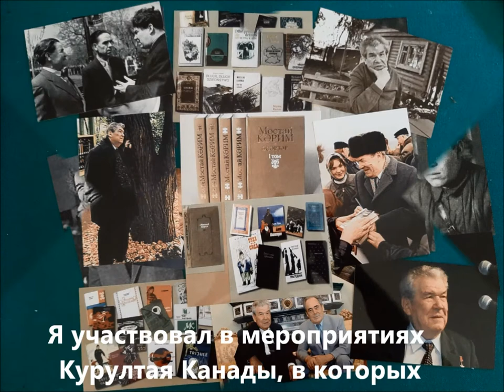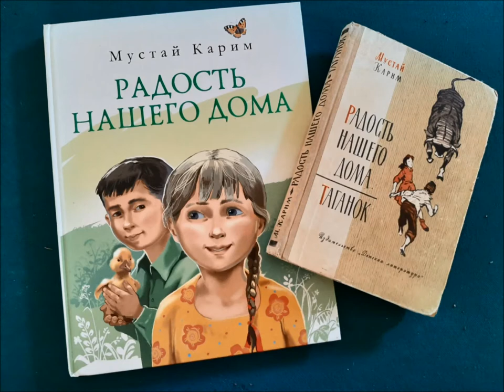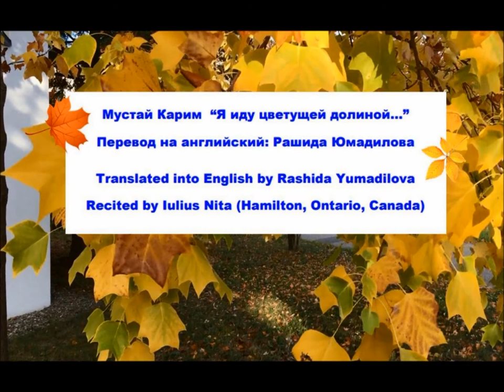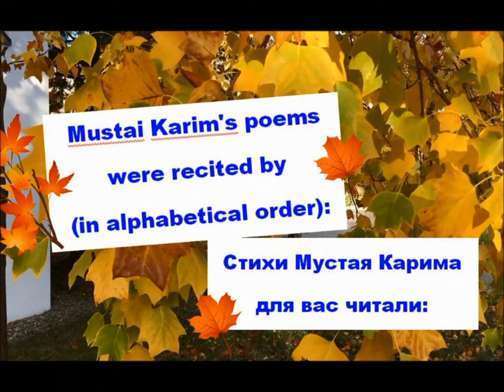October 20 2021 Mustai Karim Poetry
Ко дню рождения народного поэта Башкортостана Мустая Карима
Kurultay Canada  October 20, 2021
В фильме использована песня Яна Френкеля "Журавли" Стихи Расула Гамзатова. Исполняет Иосиф Кобзон.
Music and some photos used in the film are taken from free Internet access.